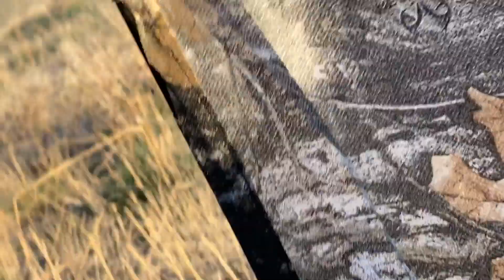Hunting BIG SKY MONTANA | MERRIAM'S TURKEY at 10 STEPS!!!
In this video, Jody and Sheila Bishop head out to Billings, Montana in search of the beautiful, white-tipped Merriam's Turkey. All things seemed to be shaking out just nice until the misfiring of Sheila's shotgun. No worries though! Things still got Western!!! Two beautiful Merriam's for two wonderful people! Check this one out! We appreciate the support MOORE than you know!